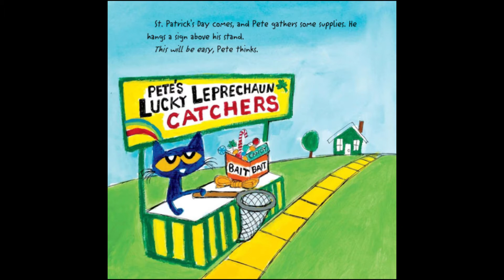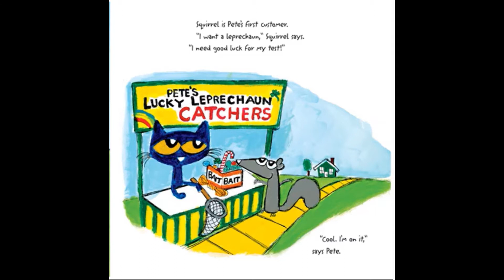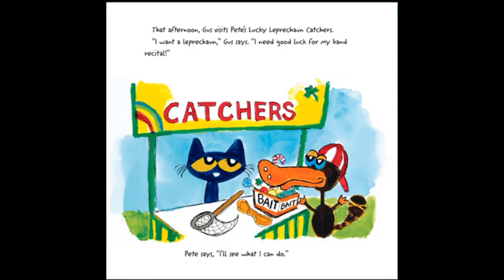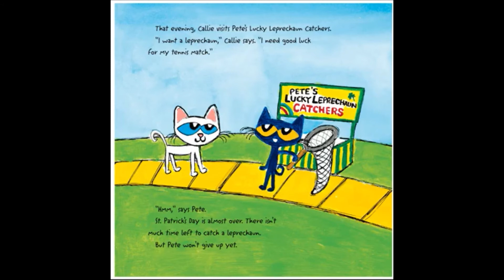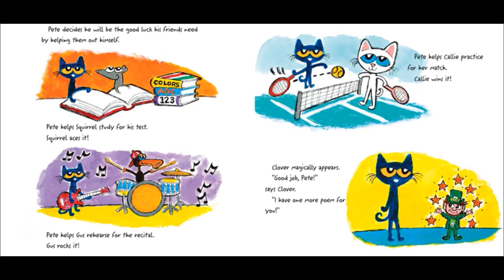Pete the Cat The Great Leprechaun Chase.(books read aloud)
It's St. Patrick's Day, and it's also the grand opening of Pete the Cat's leprechaun catching business. Pete gears up to trap a leprechaun for his friends! But catching a leprechaun is never easy—especially if it’s Clover, who's full of tricks.

Will luck be on Pete’s side? Or will Pete learn luck is actually something earned?